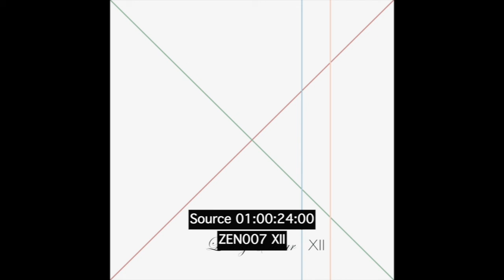Ludvig & Stelar - Signal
ZEN007
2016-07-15